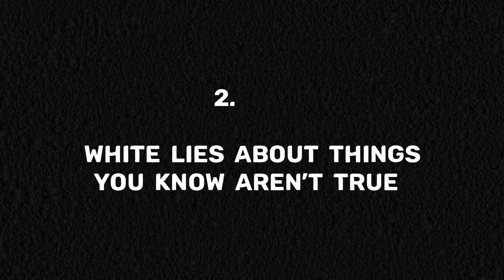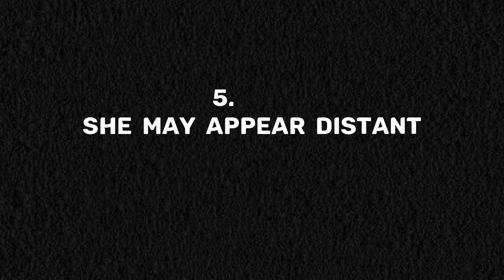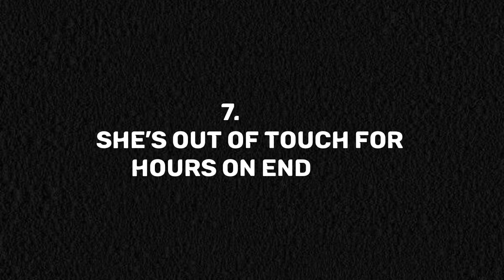10 Signs Your Wife Just Slept With Someone Else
10 Signs Your Wife Just Slept With Someone Else, @SMWisdom

Are you noticing unusual behavior in your relationship? In this video, we explore 10 potential signs that might indicate your wife has been unfaithful. From changes in her routine to shifts in intimacy and emotional distance, these signs can be subtle but telling. Understanding these behaviors can help you address your concerns and open up a dialogue to get to the heart of the matter. Remember, communication is key in any relationship. Watch now to learn more and take the first step towards understanding what's really going on.

under section 107 of the copyright act 1976, allowance is made for fair use for purpose such as criticism, comment,news, reporting, teaching, scholarship and research.Fair use is a permitted by copyright statute that might otherwise be infringing.Non-profit educational or personal use tips the balance in favour of fair use.